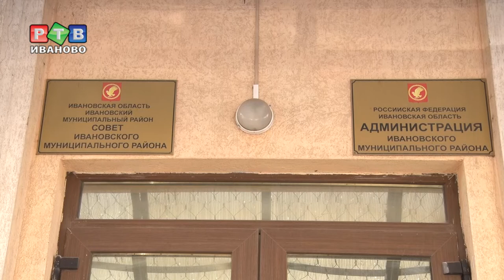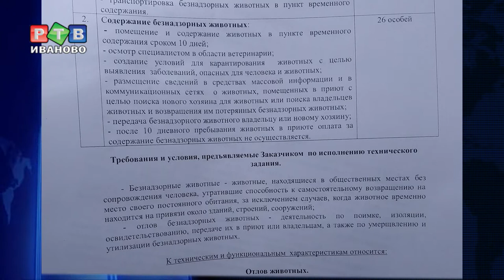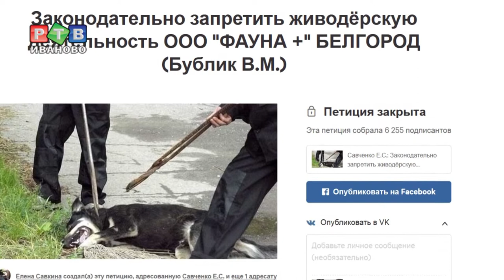Все псы попадают в рай?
Жители Ивановского района возмущены жесткостью отлова собак у деревни Куликово. Кто выступал подрядчиком и куда девают пойманных  хвостатых? Небольшое расследование — в нашем репортаже.